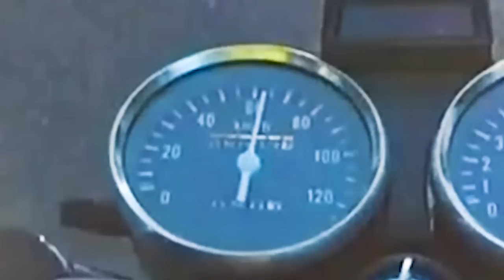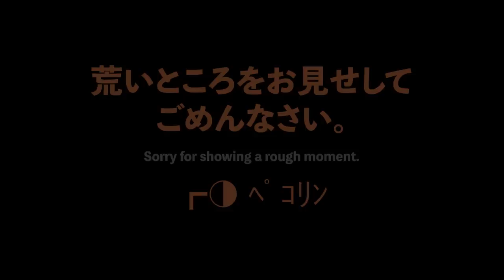GN125 モトブログ：マイクテストに朝駆けブレッシントン #2 / Morning ride for a Mic test #2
皆さん今晩こんにちは。早朝プチツーリングの後半になります。
走行距離の切れ目にGN125Hの軽いインプレッション？もしてみました。
Hello. This is the second half of the series 4, visiting Blessington in County Wicklow, Ireland.

後半はブレッシントンからの帰り道になります。
ところどころ紹介を入れながらの帰り道、景色がとても良かったです。

The second half is the way back from Blessington with inserting
light reviews like, about my GN125 reached a good distance.
The senery was absolutely beautiful.

本シリーズもプレイリストにまとめました。
前半をご覧でない方など、下記のリンクをお使いいただければ幸いです。

This series is also compiled as a playlist linked below.
If you could watch the first half, please use at your convenience.

【お知らせ／Notice】
６月下旬に夏季休暇に入りました。
帰省中は編集機材がないため動画のアップロードができません。
９月～１０月の再開を予定しています。
よろしくご理解のほどお願いいたします。┏◑ ﾍﾟｺﾘﾝ

My summer break has started in the late June.
I cannot upload movies during the home visit,  because there is no editing equipment.
I will resume in the September or possibly October.
Please understand the consequence. Thank you.┏◑ bow!

【追記／Addition】
臨時の機材をそろえました。
不定期になると思われますがアップロードを継続します。

I prepare a temporary editing environment.
The upload continues yet in indeterminate frequency.

1. Open Settings (gear-wheel icon under the movie).
2. Set the subtitle to "Japanese (auto-generated)".
3. Open the subtitle setting again and select "Auto-translate"

【 音楽／Music 】

【 画像／Graphics 】